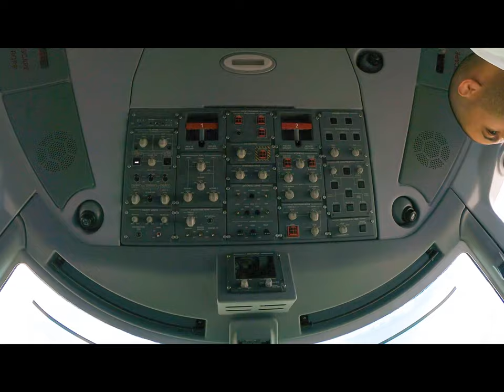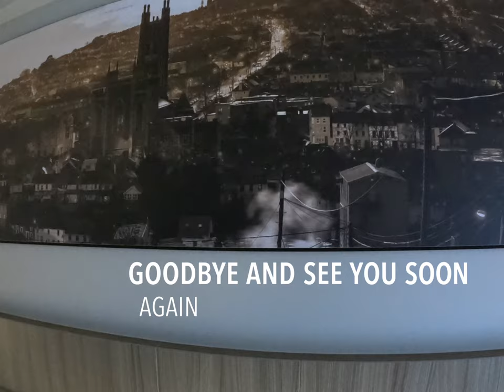Hi Cork in april 2022